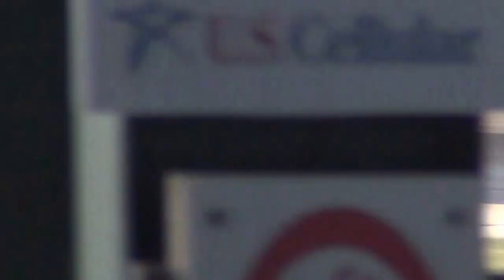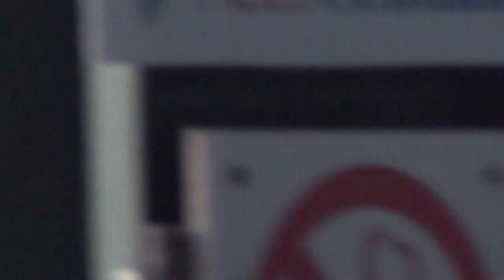2013 dsm truck A 7-19-13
3 carl moyer won.